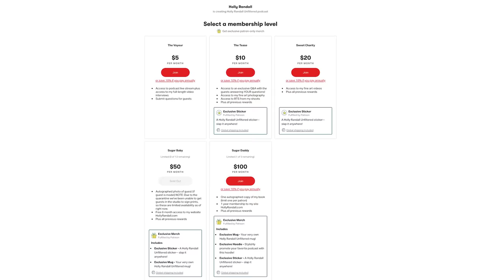Romi Rain: Necessary Hygiene Before a P*rn Scene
Veteran performer Romi Rain gives new girls advice on what to bring to set, to make sure you’re prepared for anything! You might be surprised at the lengths pornstars go to make sure they are clean before a shoot!